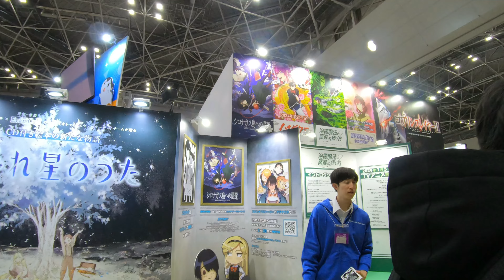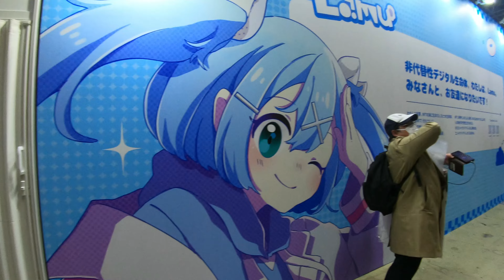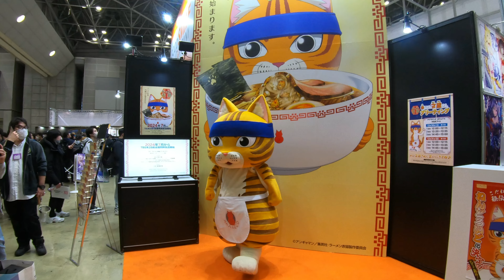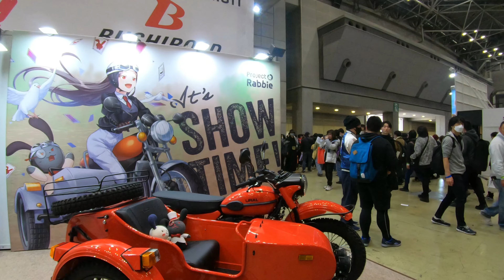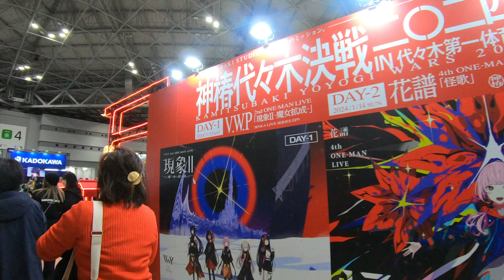コミケC103 コミックマーケットを散歩 walking through Comic Market 103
コミケ・ｃ103の入場列～企業ブースの様子です。
イベント名：コミックマーケット１０３
開催日：２０２３年１２月３０日（土）～３１日（日）
場所 ：東京ビッグサイト
スペース数
1日目：約13,700スペース
2日目：約12,200スペース
総参加者数 10数万人（予定）
展示ホールの使用形態
東１～６ホール サークルスペース
西１～２ホール
西３～４ホール 企業ブース
南３～４ホール
東７ホール サークルスペース・宅配便荷受け、屋内コスプレエリア（2日目）
東８ホール コスプレ更衣室
南２ホール コスプレ更衣室
南１ホール 屋内コスプレエリア
屋上展示場 屋外コスプレエリア